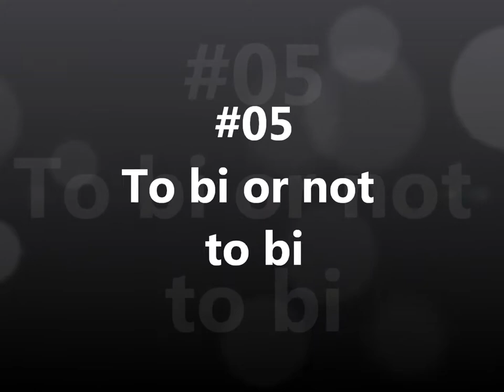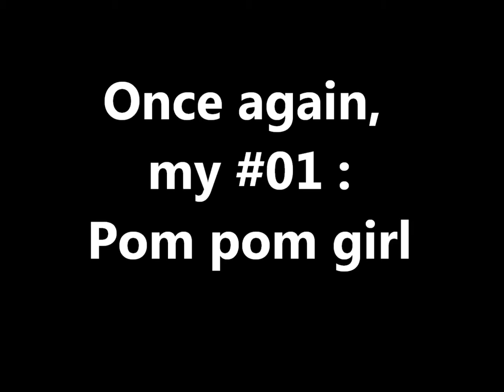♫ YSA FERRER - Top 10 songs ♥ ♥ ♥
Voici mon top 10 d'une chanteuse que j'apprécie tout particulièrement, Ysa Ferrer.

Comme beaucoup, je l'ai découverte dans la série « Seconde B », au début des années 90. Depuis son single « Mes rêves » , j'ai toujours suivi attentivement sa carrière et je ne rate pas la sortie de chacun de ses albums. Je poste ma vidéo aujourd'hui, le 4 juin 2011, alors bon anniversaire Ysa !

MON TOP 10 :

#01 : Pom pom girl - [album "Utra Ferrer " 2010]

#02 : Mes rêves - [album "Kamikaze" 1998]

#03 : Made in Japan - [album "Imaginaire pur" 2008]

#04 : Ederlezi - [album "Kamikaze" 1998]

#05 : To bi or not to bi - [album "Imaginaire pur" 2008]

#06 : Les yeux dans les yeux - [album "Kamikaze" 1998]

#07 : French kiss : [album "Utra Ferrer " 2010]

#08 : On fait l'amour - [album "Imaginaire pur" 2008]

#09 : Motion control : [album "Kamikaze" 1998]

#10 : Last zoom : [album "Imaginaire pur reloaded" 2009]